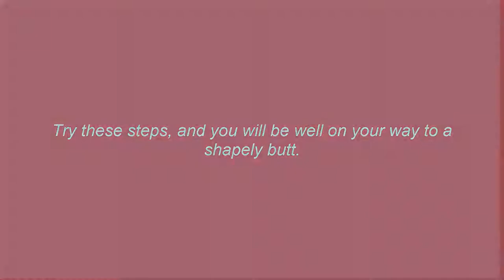How to Tone Your Butt Fast | how to tone your buttocks for women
10 Bollywood Celebrities And Their Shocking First Salaries
How to Tone Your Butt Fast

 Who doesn’t want a toned butt? Improving the backside is really rather simple. The butt is basically just another muscle, so those can be targeted and strengthened. A few key exercises will tone your butt fast – that is, as long as you also clean up your diet. Try these steps, and you will be well on your way to a shapely butt.

how to tone your butt,
how to tone your buttocks for women,
how to tone your buttocks and thighs at home fast,
how to tone your buttocks and thighs,
how to tone your buttocks for men,
how to tone your buttocks,
how to tone your buttocks and thighs fast,

Tighten, Tone, Firm & Sculpt Your Glutes with "Firm up / toning buttocks workout": Fast, effective training exercise for firming up/ toning butt ( buttocks ) without the need for any equipment. You can do this exercise anywhere you like. Ideal for women who want to get back in shape before the summer.
"Sculpting Your Butt - Getting Buns of Steel" 15 min Buttocks workout

Note: All information provided by Fitness Blender is of a general nature and is furnished only for educational/entertainment purposes only. No information is to be taken as medical or other health advice pertaining to any individual specific health or medical condition. You agree that use of this information is at your own risk and hold Fitness Blender harmless from any and all losses, liabilities, injuries or damages resulting from any and all claims.